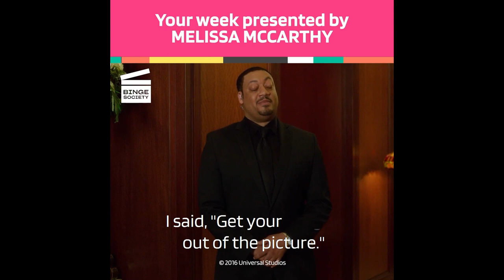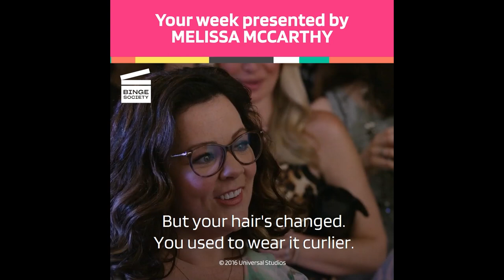Your Week presented by Melissa McCarthy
We're starting a new week in the company of one of the most hilarious women of the movie industry, Melissa McCarthy!

00:00 Monday
01:17 Tuesday
01:55 Wednesday
03:40 Thursday
05.18 Friday
06:03 Saturday
07:26 Sunday

What’s the Identity Thief movie about?
Sandy Bigelow Patterson (Jason Bateman from Arrested Development and Couples Retreat) has a problem. A Denver family man who's always been responsible with his personal finances, he is shocked to learn that his credit score is in shambles. But it gets worse -- if he can't clear his name in a week, the mix-up could very well cost him his job. Fortunately Sandy is in luck; after the unrepentant Florida fraudster (Melissa McCarthy from Mike & Molly and Bridesmaids) who stole his identity causes a stir in a club and misses her court date, Sandy is arrested and promptly released when detectives request a mugshot, and realize their mistake. When the police refuse to offer any help, Sandy realizes that his only choice is to catch the impostor himself and bring her back to Denver to face justice. Unfortunately, this wily thief isn't going down without a fight, and with a grizzled skip tracer (Robert Patrick from The X-Files and The Men Who Stare at Goats) and a pair of vicious gangsters determined to get the fake Sandy first, every step along the way will be a struggle.

What’s the movie Bridesmaids about?
Annie Walker (Kristen Wiig from Wonder Woman and The Spoils of Babylon), a single woman in her thirties, is asked to be maid of honor by her friend Lilian (Maya Rudolph from The Good Place and Sisters). However, issues evolve quickly as a series of unfortunate events takes place.

What’s the movie This is 40 about?
After many years of marriage, Pete (Paul Rudd) is the sole male in a household that includes his wife, Debbie (Leslie Mann), and two young daughters (Iris Apatow, Maude Apatow). As Pete struggles to keep his record label afloat, he and Debbie navigate a three-week course of sex and romance, career victories and financial hardships, aging parents and maturing children. They'll have to learn to forgive, forget and enjoy the rest of their lives -- before they kill each other.

What’s the movie The Boss about?
Wealthy CEO Michelle Darnell (Melissa McCarthy from Spy and Identity Thief) always gets her way, until she's busted for insider trading and sent to federal prison. After leaving jail, Darnell finds herself broke, homeless and hated. Luckily, she tracks down former assistant Claire (Kristen Bell from Forgetting Sarah Marshall and Spartan), the only person who's willing to help. While staying with Claire and her young daughter, the ex-con devises a new business model for a brownie empire. Unfortunately, some old enemies stand in the way of her return to the top.